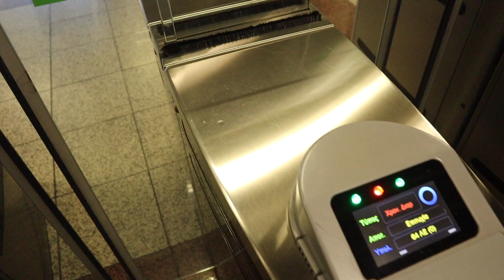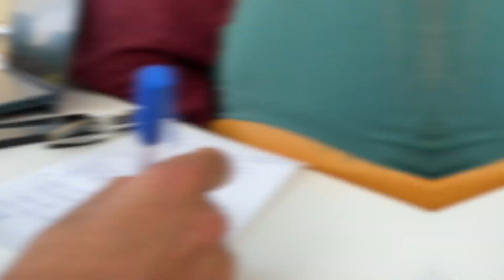Πρώτη Φορά Στο Πανεπιστήμιο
Πρωτη φορα στη σχολη μετα απο 1 χρονο καραντινα!